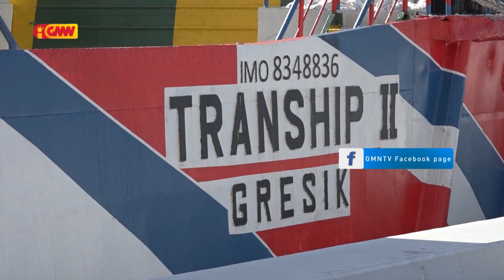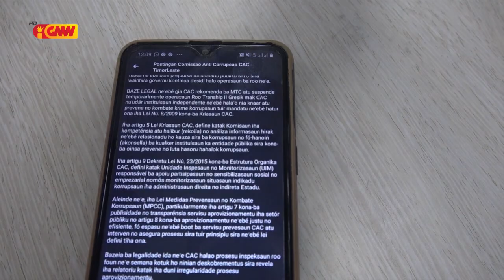FONGTIL husu KAK kaptura MTK José Agustinho